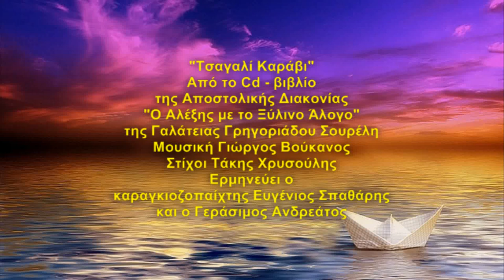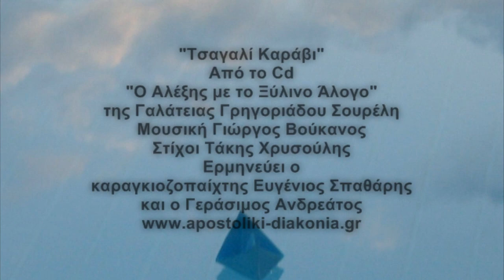Γιώργος Βούκανος - Ευγένιος Σπαθάρης & Γεράσιμος Ανδρεάτος "Τσαγαλί Καράβι" 2004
"Green litle boat"

Music & Orchestration by Composer George Voukanos
Lyrics by Takis Chrysoulis
Sung by Eygenios Spatharis and Gerasimos Andreatos
Label / Production Apostoliki Diakonia 2004

The Apostoliki Diakonia has circulated the book titled «Alexis and the wooden horse» -- now with new images - from the series «Children's' Horizons» by Mrs. Galatia Gregoriadou-Soureli. The book is accompanied by a CD with the theatrical adaptation by Takis Chrysoulis and actors from the Institute of Paedagogic Theatre such as Aliki Katsavou, Melina Papanestoros etc. ( both are collaborators of the Apostoliki Diakonia during the last two years, in the successful radio production of the Church of Greece 's Radio «Radio Theatre -- Living Texts»). The songs and music are by George Voukanos, director is Alkis Zervos, and images are by Constantine Georgiades. Special guest is Eugene Spatharis, in the role of Karagiozis.
In a magical way, the author describes little Alexis' journey into adulthood, in an imaginary world that is nevertheless very real, in the thoughts and the dreams of a child.

"Τσαγαλί Καράβι"
Μουσική & Ενορχήστρωση Γιώργος Βουκανος
Στίχοι Τάκης Χρυσούλης

Η Αποστολική Διακονία κυκλοφόρησε με νέα εικονογράφηση από τη σειρά «Παιδικοί Ορίζοντες», το βιβλίο «Ο Αλέξης και το Ξύλινο Άλογο» της Γαλάτειας Γρηγοριάδου - Σουρέλη. Το βιβλίο περιέχει συνοδευτικό CD με τη Θεατρική Διασκευή του Τάκη Χρυσούλη και με ηθοποιούς από το Ινστιτούτο Παιδαγωγικού Θεάτρου, όπως η Αλίκη Κατσαβού, Μελίνα Παπανέστωρος κ.ά. (συνεργάτες της Α.Δ. τα δύο τελευταία χρόνια από την επιτυχημένη ραδιοφωνική παραγωγή στο Σταθμό της Εκκλησίας της Ελλάδος «Ραδιοφωνικό Θέατρο - Ζωντανά Κείμενα»). Τα τραγούδια και η μουσική είναι του Γιώργου Βούκανου, η σκηνοθεσία είναι του Άλκη Ζερβού, ενώ την εικονογράφηση έκανε ο Κωνσταντίνος Γεωργιάδης. Φιλική συμμετοχή στο ρόλο του Καραγκιόζη, ο Ευγένιος Σπαθάρης.
Η συγγραφέας με τρόπο μαγευτικό δείχνει το ταξίδι του μικρού Αλέξη ως την ενηλικίωσή του σε ένα κόσμο φανταστικό και συνάμα αληθινό για τις σκέψεις και τα όνειρα ενός παιδιού.